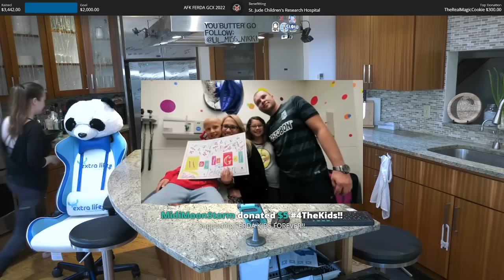Crabe sauté à la sauce soja